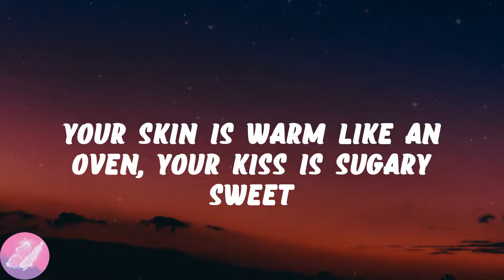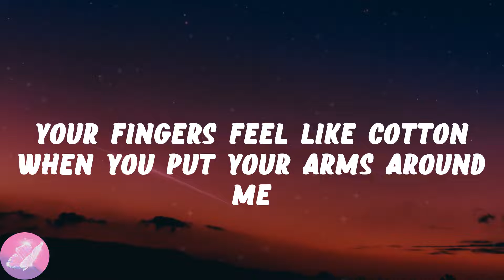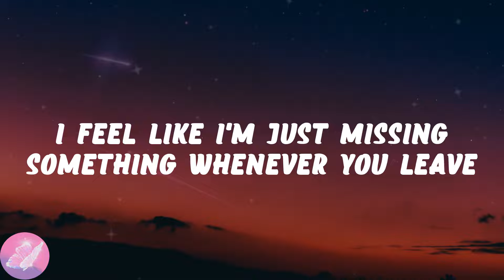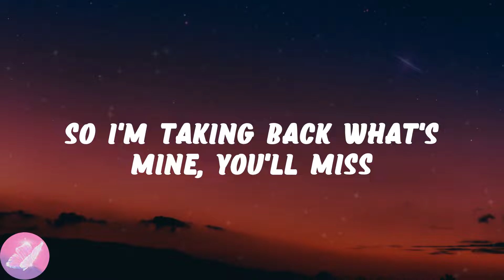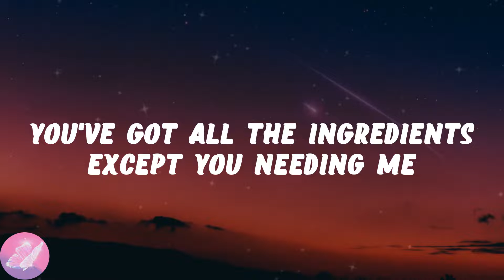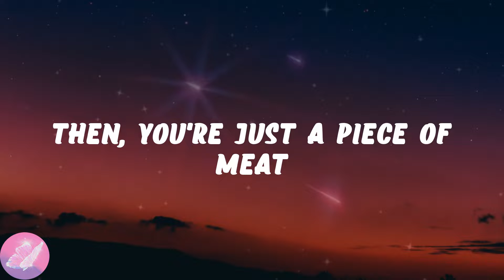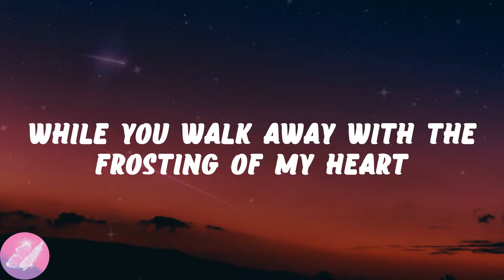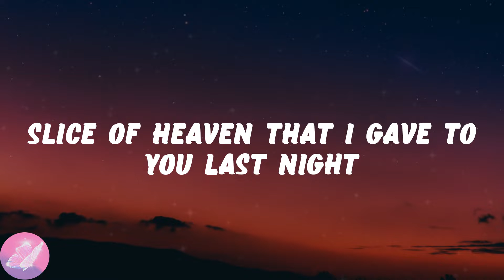Melanie Martinez - Cake (Lyrics)